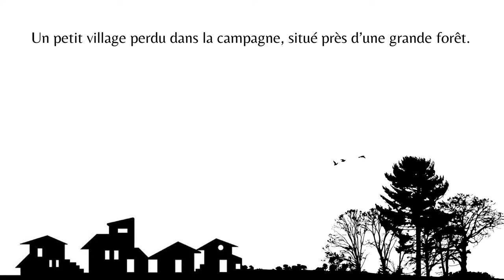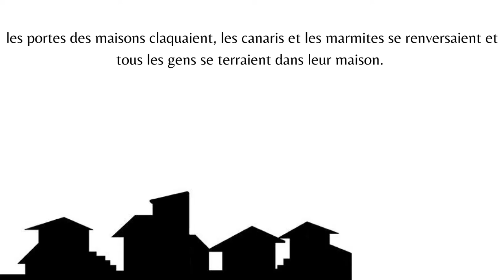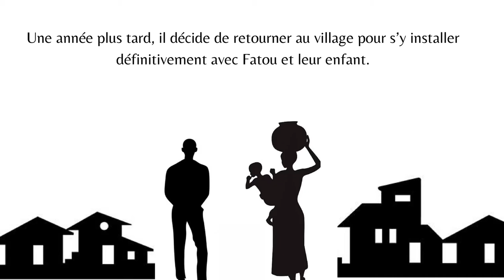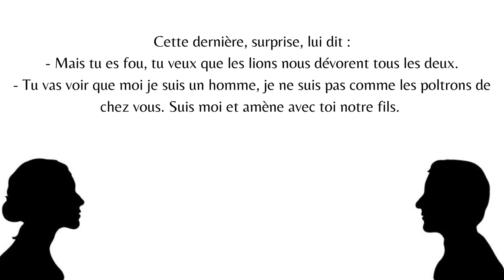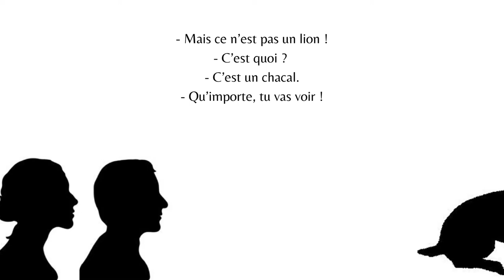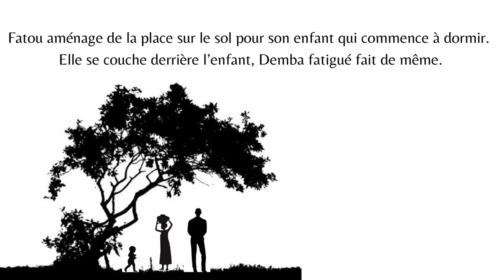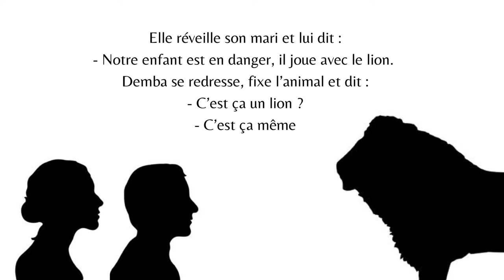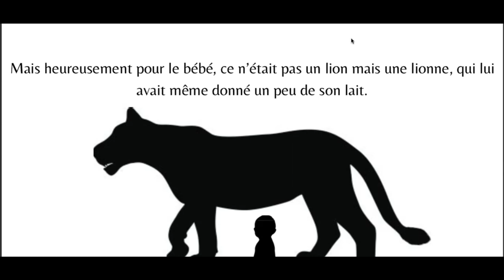Raconte-moi la francophonie - Le jeune homme et le lion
Dans le cadre de la 22e édition des Journées de la Francophonie, l'Institut français de Prague et le réseau des Alliances françaises de République Tchèque vous proposent des lectures en ligne des contes de différents pays de la Francophonie. Cet enregistrement a été enregistré à Pardubice le mercredi 10 mars 2020.